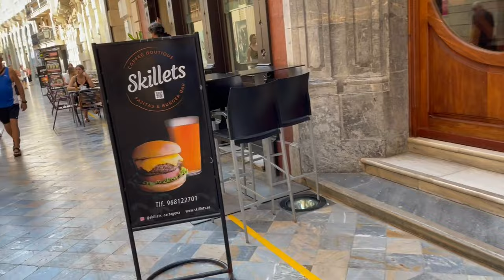Beautiful Cartagena 2022, Spain, 4K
Cartagena is a Spanish city and a major naval station on the Mediterranean coast, south-eastern Iberia. As of January 2018, it has a population of 218,943 inhabitants, being the region's second-largest municipality and the country's sixth-largest non-provincial-capital city. The metropolitan area of Cartagena, known as Campo de Cartagena, has a population of 409,586 inhabitants.

Cartagena has been inhabited for over two millennia, being founded around 227 BC by the Carthaginian Hasdrubal the Fair as Qart Hadasht (meaning 'New Town'), the same name as the original city of Carthage. The city had its heyday during the Roman Empire, when it was known as Carthago Nova (the New Carthage) and Carthago Spartaria, capital of the province of Carthaginensis.
The film took effect around the "Town Hall of Cartagena"(see the miniature picture). It is a modernist work by Tomás Rico Valarino from 1907.